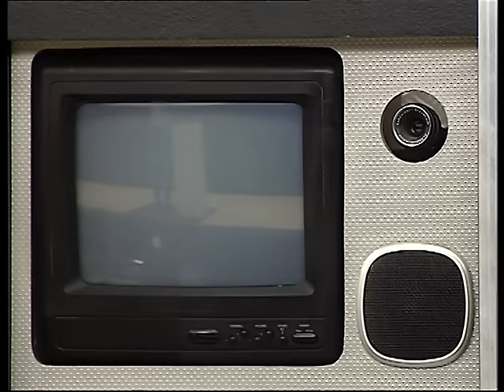Comment l'eau monte-t-elle dans les étages ? - C'est pas sorcier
Comment l'eau monte-t-elle dans les étages ? Jamy vous explique !